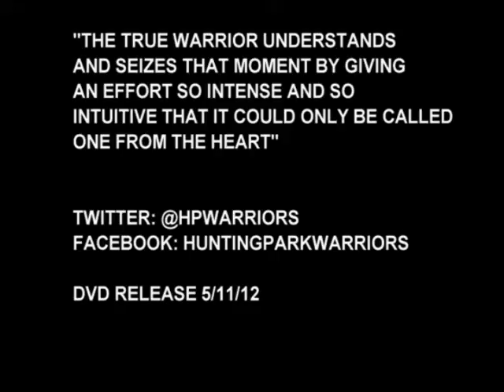HEART OF A WARRIOR TRAILER 2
"Play the best to be the best"            high school/ college
0:10-0:15 Jabril Trawick 2011 Abington Friends/Georgetown
0:16-0:22 Lijah Thompson 2009 Comm Tech/Robert Morris
0:23-0:30 Ramon Galloway 2009 Freire,Dwyer/ LaSalle
0:31-0:40 Maalik Wayns 2009 Roman Catholic/Villanova
0:41-0:52 Khalif Wyatt 2009 Norristown/Temple
0:53-0:58 Tyrone Garland 2010 Bartram/ LaSalle
0:59-1:08 David Appolon 2011 Imhotep/Robert Morris
1:09-1:15 Joey Gripper 2011 Abington Friends/ Post Grad
1:16-1;24 Devante Chance 2011 P.E.T/ IUP
1:25-1:34 DJ Newbill 2010 Strawberry Mansion/Penn State
1:35-1:40 Ronald Rollins 2011 Lincoln
1:41-1:47 Devin Coleman 2011 Friends Central/Clemson
1:48-1:55 JaQuan Newton 2014 Neumann Gorretti
1:56-2:03 Quasim Jones 2010 Bartram/Juco
2:04-2:12 Rahkeem Brookins 2010 Roman Catholic/Siena
2:13-2:21 Xavier Harris 2011 Constitution/Post Grad
2:22-2:29 Tony Chennault 2010 Neumann Gorretti/Wake Forest
2:30-2:35 Amile Jefferson 2012 Friends Central
2:36-2:44 Savon Goodman 2012 Constitution
2:45-2:54 Kyrie Irvin 2010 St.Patricks/Duke/NBA

HUNTING PARK ALUMNI
2:55-3:02 Hakim Warrick 2002 Friends Central/Syracuse/NBA
3:03-3:09 Earl Pettis 2006 Neumann Gorretti/LaSalle
3:10-3:14 DJ Rivera 2006 Neumann Gorretti/Montevallo
3:15-3:20 Alibaba Odd 2008 Simon Gratz/Delaware St
3:21-3:25 Troy Roundtree 2003 Northeast/Delaware St
3:26-3:31 DeSean White 2004 Cardinal Dougherty/Providence
3:32-3:36 Haven Wroten 2006 Prep Charter/ Gwynedd-Mercy
3:37-3:42 Marvin Kilgore 2002 Olney/U.T.E.P
3:43-3:50 Ishan Phillips 2004 Olney/
3:51-4:00 Andrew Jerry 2004 Olney
4:01-4:07 Tyree"Chuck" Harris 2009 Prep Charter/Philadelphia University
4:08-4:19 Koron Reed 2009 Roman Catholic/Hampton
4:20-4:32 (assist)John "Tatoe" Brown 2009 Prep Charter
4:33-4:39 Ferguson Myrick 2009 Prep Charter/New Hamsphire
4:40-4:46 Jesse Morgan 2009 Olney/ Umass
4:47-4:56 Tyreek Reddick 2011 MCS/Mansfield
4:57-5:03 Shakore Grant 2011 Great Valley/
5:04-5:11 Craig"Poppy" Slade 2012 Constitution
5:12-5:20 Daiquan Walker 2012 Constitution
5:21-5:26 Erik Raliegh 2011 Constitution/Central Connecticut
5:27-5:33 Lamar Gary 2009 Bodine
5:34-5:43 Zaahir Smith 2009 MCS
5:44-5:51 Terrell Johnson 2011 Imhotep/Lockhaven
5:52-5:59 Tyheim"Redz" Perrin 2011 Imhotep/Shippensburg
6:00-6:04 Erik Copes 2011 Imhotep/George Mason
6:05-6:13 Robert Mansell 2010 Cheltenham/Binghamton
6:14-6:20 Turhan Griffin 2011 FLC
6:21-6:29 Basir Fulmore 2011 Dobbins
6:30-6:35 Hakeem Baxter 2013 P.E.T
6:36-6:44 Jai Williams 2013 P.E.T
6:45-6:51 Anthony Durham 2013 Abington
6:52-7:00 Byron"Airball" Durham 2018 ANC
7:01-7:04 Markieff Morris 2007 Prep Charter/Kansas/NBA
7:05-7:11 Kenny Spotwood 2007 Frankford/Tennesse Temple
7:12-7:18 Lamar"Sysy" Trice 2008 Imhotep/Mount St Mary
7:19-7:26 Troy Blue 2007 Del Val Charter
7:27-7:33 Marcus Morris 2007 Prep Charter/Kansas/NBA
7:34-7:45 Marcus & Markieff Morris 2007 Prep Charter/Kansas/NBA

A list of players in this trailer will be updated soon